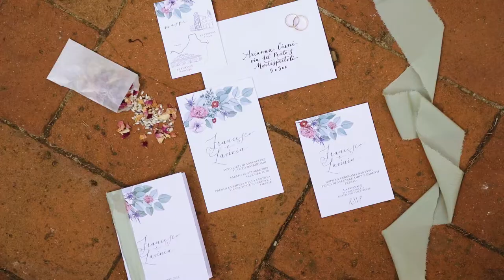Video Matrimonio in La Fornace, Montelupo Fiorentino